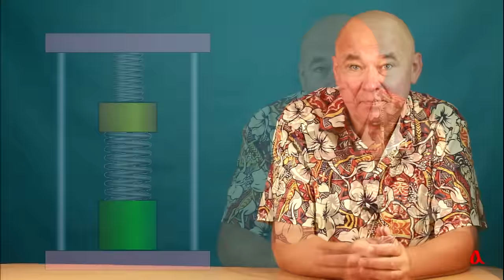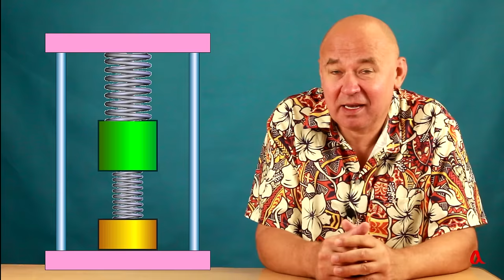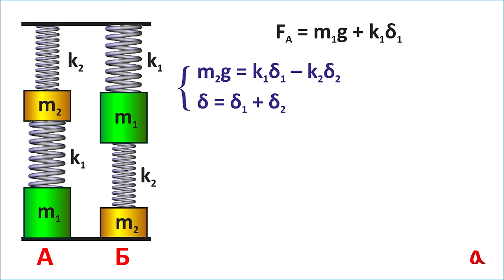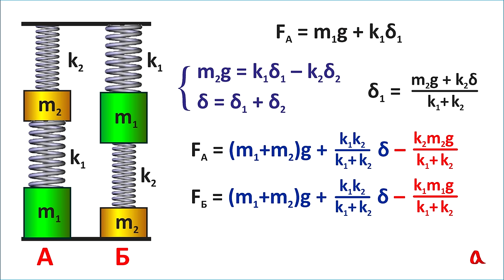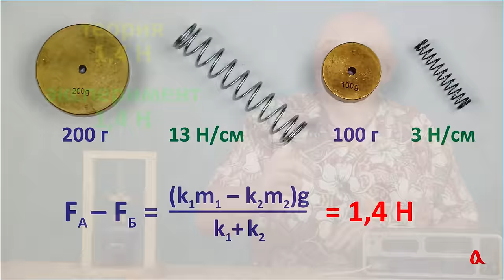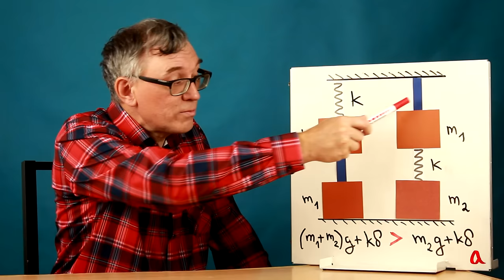Грузы и пружины: изменится ли нагрузка?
В раму вставлены два груза разной массы и две пружины разной жёсткости. Изменится ли нагрузка на нижнюю опору, если грузы и пружины поменять местами?